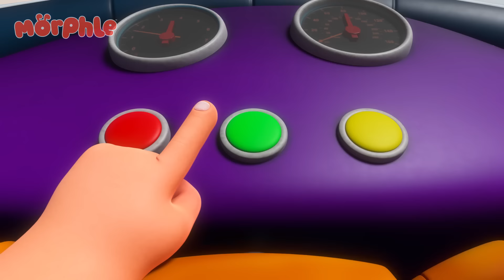Morphle Saves The Planet Daily! | Morphle's Family | My Magic Pet Morphle | Kids Cartoons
A game of The Floor Is Lava gets out of control when the streets of Pet Port get covered in jello.

00:00 Morphle Family The Floor is Lava
03:08 Muddy Morphle Takes A Bath
06:14 Orphle's Vehicle Chaos
09:15  Jordie's Dancing Shoes
12:19 Super Suits
15:25 The Shooting Star Wish Race
18:27 Pink Sheep Sleeep
21:31 It's a Hoot!
24:42 Mila The Robot
27:51  The Magic Pet Book Thief
30:57 Giant Animals
34:02 The Flower Power Prize
37:12 When Winston Met Orphle
40:17 Baby Morphles Hide and Seek
43:23 Castle Chaos
46:23 Flyaway Winston
49:27 Morphle Gets Slimed
52:31 Frozen Morphle
55:41 Bubblebear's Magic Match
58:44  Baby Morphle Racers
1:01:45 Mirror Mila Mayhem!
1:04:57 Animal Costume Parade
1:08:00 Magic Pet Talent Show
1:11:03 Remote Control Mayhem
1:14:05 Animal Hypno Mixup
1:17:15 Snow Fortress
1:20:24 Father's Day Fiasco
1:23:28 Skating on Thick Ice
1:26:33 Juice Pop Party
1:29:35 Dinosaur Hide & Seek